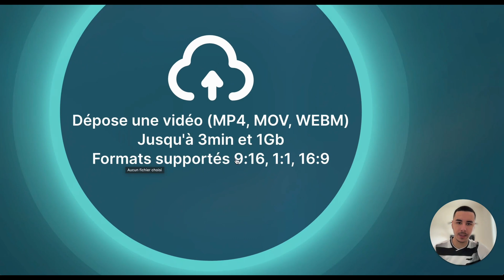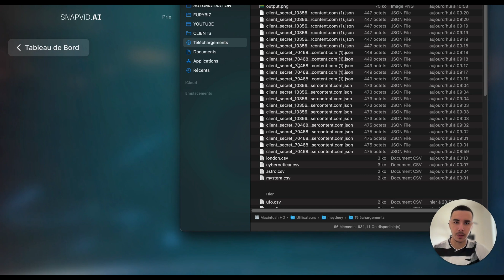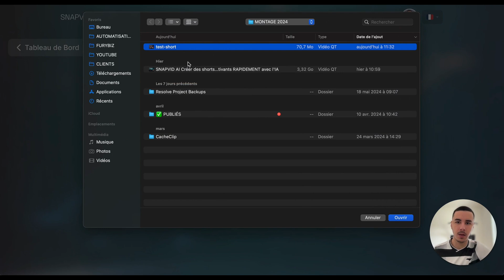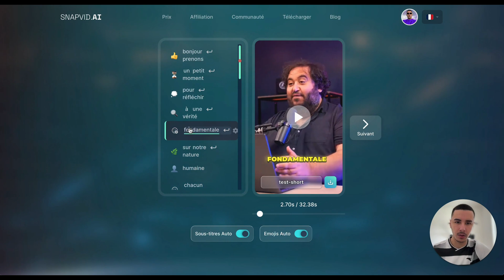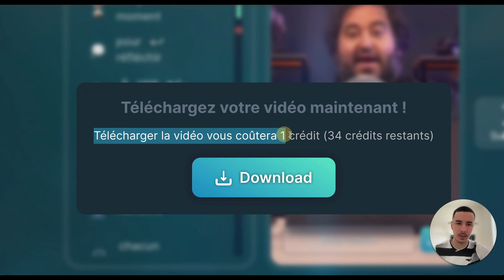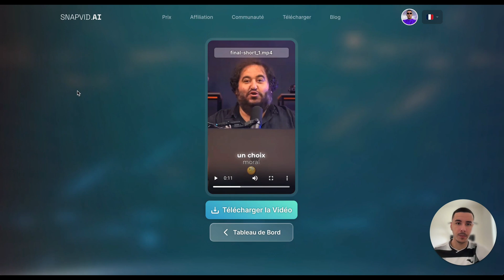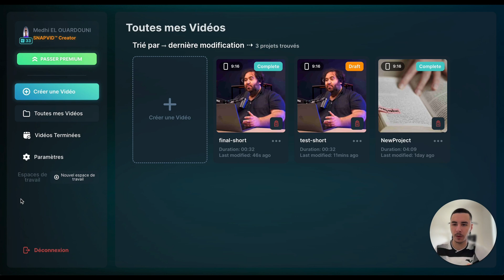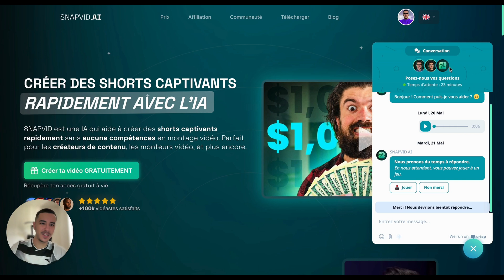Créer des SHORTS en un clic avec l'IA - Snapvid AI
Avec Snapvid AI, créez des shorts en un clic! Cette agence de montage utilise l'IA pour un montage efficace et rapide. Découvrez Snapvid maintenant!

0:00 - Introduction et présentation de Snapvid AI
0:26 - Réflexion sur l'hypocrisie humaine
0:56 - Interface Snapvid et fonctionnalités de base
1:16 - Avantages pour les débutants et qualité des shorts
1:39 - Playlist et précédentes vidéos sur Snapvid
2:00 - Fonctions basiques et avancées
2:21 - Importer des vidéos locales ou YouTube
2:44 - Formats supportés et création de shorts
3:13 - Exemple de découpage et importation
3:37 - Midjourney V6 et montage avancé
4:22 - Transforme une vidéo longue en short
4:48 - Fonctions de sous-titres et emojis
5:10 - Ajustement et personnalisation des emojis
5:31 - Modification des timings et texte
5:59 - Création et gestion des espaces de travail
7:33 - Suggestions d'améliorations et credits
8:17 - Exportation et téléchargement des shorts
9:24 - Conclusion et promotions spéciales